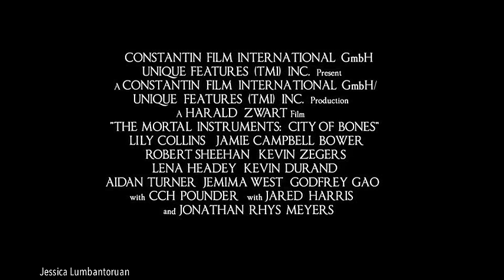When The Darkness Comes Lyric Video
When the Darkness Comes by Calbie Cailliat lyric video. Credits to The Mortal Instruments: City of Bones for the trailer clips and credits to Calbie Cailliat for the music. PLEASE DON'T TAKE THIS VIDEO DOWN. I just want to show how badly I want to see the movie and how much I like this music.